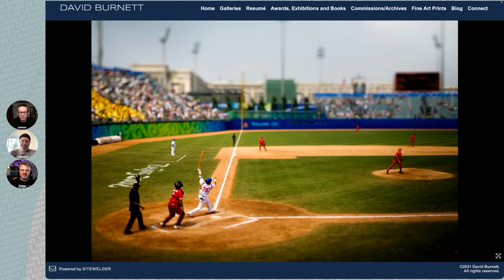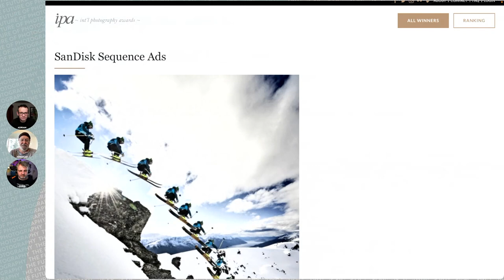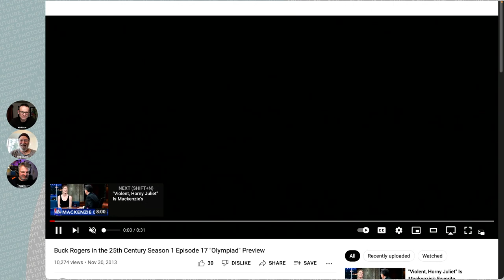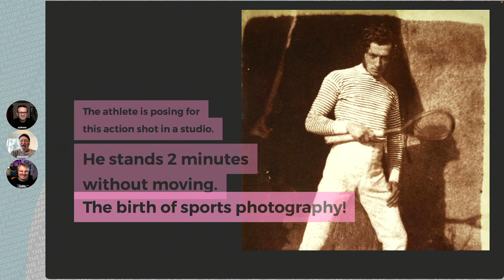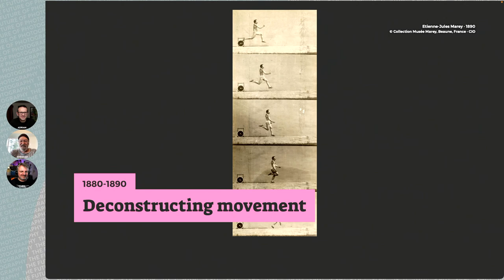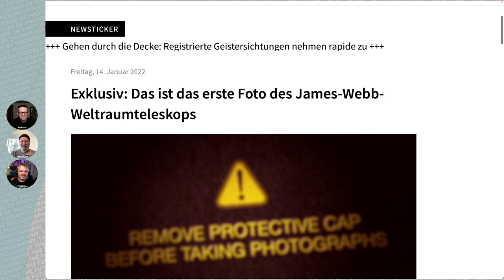211 Winter Olympics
The Winter Olympics are coming. If you were there, what photos would you want to take or make? What tools and toys would you want to use? And what is the future of sports photography?

Mentioned in the podcast: [David Burnett] [Chase Jarvis sequence shots] [Buck Rogers Olympiad] [Nikon Z9 biathlon bullet shot]

Picks of the week: [James Webb telescope] Our TFOP community on Discord for helping correct Adrian's journalistic errors, [History of Olympic photography]